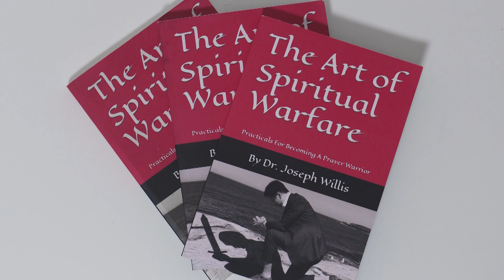Jesus Is God - Joe Willis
The third instalment by Dr Joe Willis on the Jesus Study Serries.

Point 6: Power To Create Something Out Of Nothing

The Art of Spiritual Warfare - Practicals For Becoming A Prayer Warrior